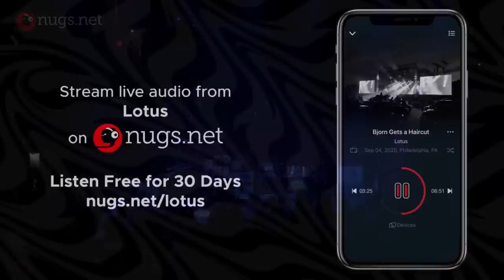Lotus LIVE from Ardmore Music Hall, Ardmore, PA - Thursday, 9/16/2021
We're LIVE from Ardmore Music Hall with Lotus! Enjoy the full show for free right here or at nugs.net.